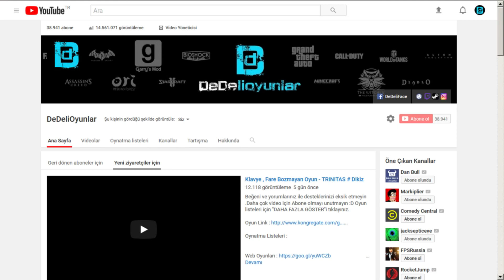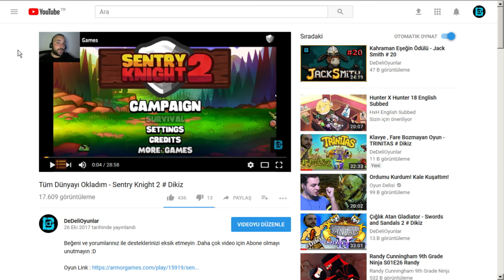ZAMAN YETMEDİ ISIRAMADIM - JURASSIC WORLD # 415